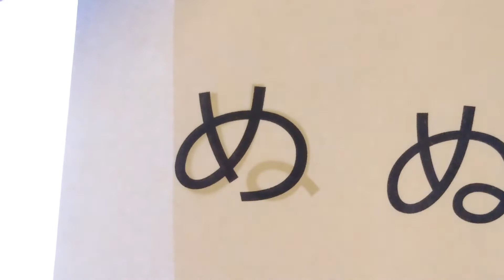「め」「ぬ」は全く似ていない！活字に騙されずに 大人の為の ひらがな攻略 カッコいい書き方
日本語の文章の約半分を占めるのが平仮名。
ということは、わずか40数種の平仮名さえカッコよく書けるようになれば、
全体の見栄えがグンとアップしてしまうわけです。

お筆ちゃんこと書家の田坂州代が、カッコよく書く手の内を公開。
「ワンポイントで大違い」を実感してください。

生まれつき字が書ける人なんていません。だれしも後天的に覚えたもの。
必ず後天的に改善できるのです。
ご一緒に、楽しくカッコよく書きませんか？

ご質問はコメント欄へどうぞ！
「これを書いて！」というリクエストも大歓迎です。

いただけますと、お筆ちゃんが大変喜びます！